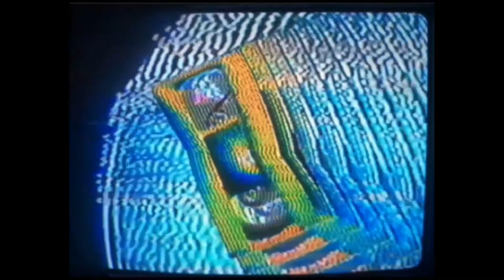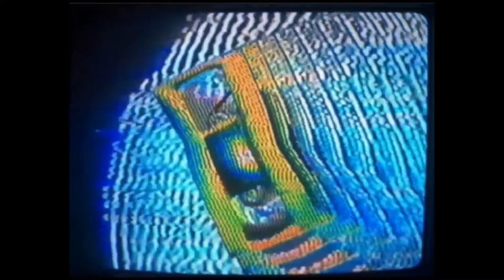Dead Weight- Jack Stauber//reverb, slowed & 3D audio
lmk what song you guys want next in the comments!
GIF looped by me
Lyrics:
I'm done ah
I love what I can't see
What's expected of you, what's expected of me?
Now it's quarter to three
Let it all get away
Oh, what the hell can I do?
To fill the pages?
Meet the strangers?
Kiss the girl, take it in, feel the ages?
A time or two
But it's all so good
To let up
Dead weight (dead weight)
Dead weight, yeah
Dead weight, yeah
Dead weight (I'm falling around and around) (dead weight)
Dead weight, yeah
Dead weight, yeah
Got everything I need (haha, yeah)
Clothes on my back
The wind on my teeth
What I control is in me
There's more wood to burn
To fill the pages? (the pages)
Meet the strangers? (the strangers)
A ride or two
But I fall so good
When I go, heh
Dead weight, yeah
Dead weight, yeah
Dead weight, yeah
Dead weight, yeah
Dead weight, yeah
Dead weight, yeah